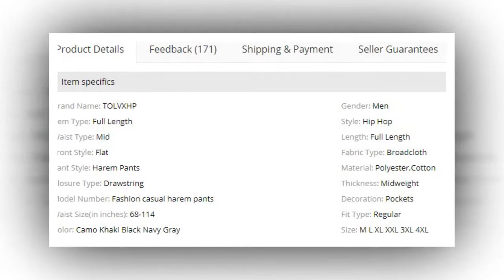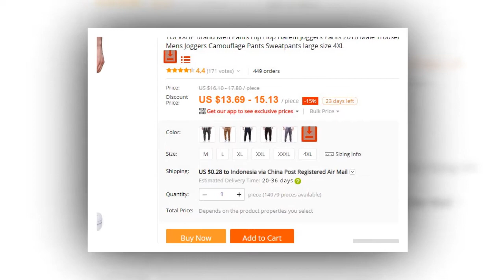BEST Joggers Pants TOLVXHP Brand Men Pants Hip Hop Harem Joggers Pants 2018 Male Trousers Mens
New Best Joggers Pants TOLVXHP Brand Men Pants Hip Hop Harem Joggers Pants 2018 Male Trousers Mens

Description:

TOLVXHP Brand Men Pants Hip Hop Harem Joggers Pants 2018 Male Trousers Mens Joggers Camouflage Pants Sweatpants large size 4XL

BEST Harem Joggers Pants TOLVXHP 2018 Brand Men Pants Hip Hop Harem Joggers Pants 2018 Male

NEW 2018 Brand Men's Pants Hip Hop Harem Joggers Pants Male Trousers Men Joggers Solid Multi pocket

TOP INCERUN Plus Size Men Casual Drape Drop Crotch Harem Hip Hop Pants Trouser Baggy Dancing